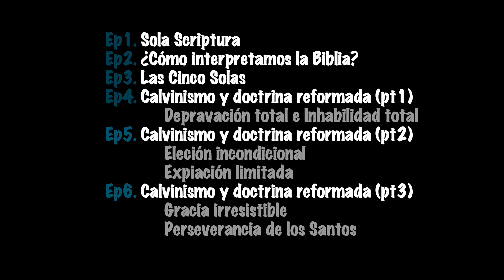EP6 - Para La Iglesia - Calvinismo y doctrina reformada (Parte 3)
Continuamos estudiado los puntos del calvinismo, en este episodio tratamos la "gracia irresistible" y la "perseverancia de los santos".